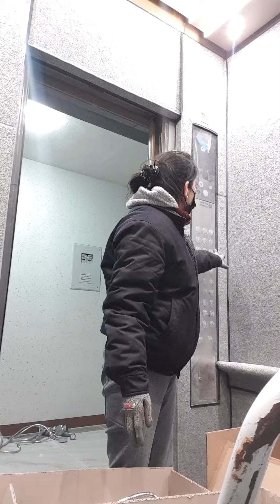đi lam o ben han cũng cực kho lam nha ca nha .nhất là mua đông đi lam lạnh lắm